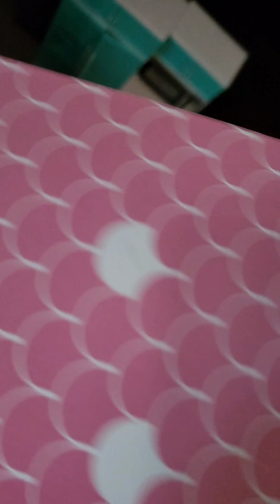Fun Life of Levi SA- Opening more toys Christmas day 2022 With Naleah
Christmas Morning
Opening toys with Naleah
Self made videos by Levi
No script
Creative mind
7 year old